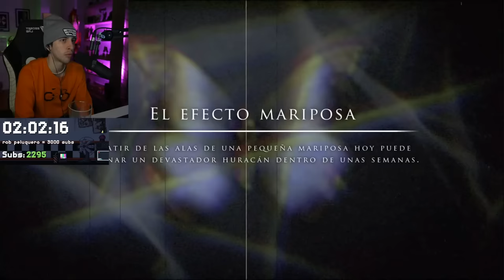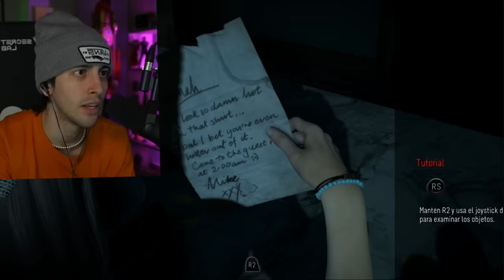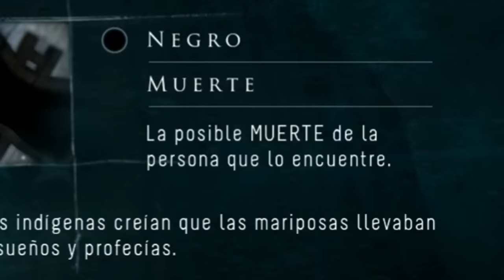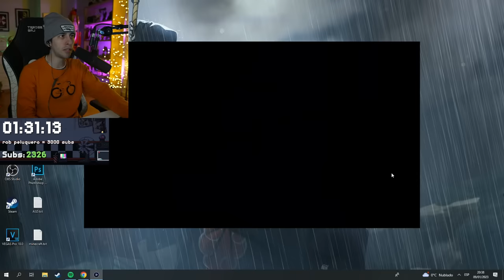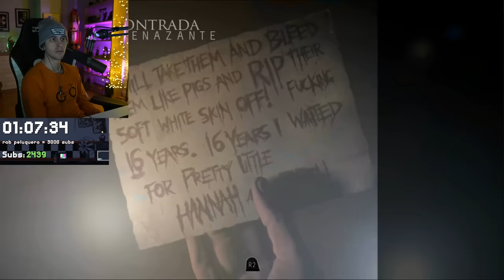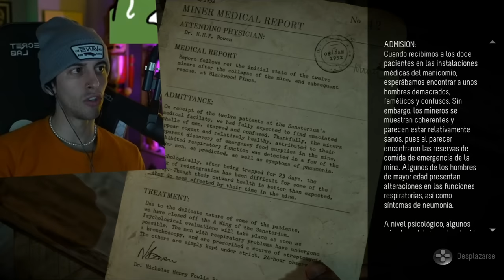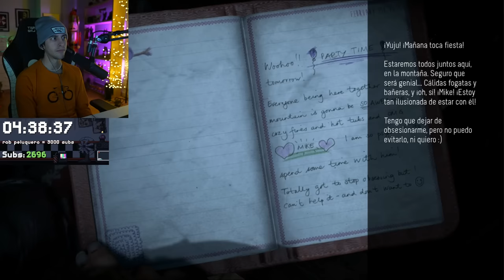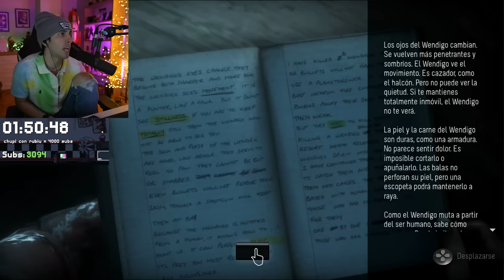ROBLEIS JUEGA UNTIL DAWN (completo)